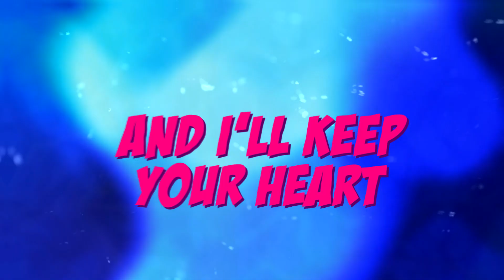Avaline - S3RL & Triple Zero ft Lindsey Marie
Triple Zero & I have teamed up to bring you some melancholic UK hardcore in memory of his daughter, Avaline.

Want to be on the S3RL mailing list?